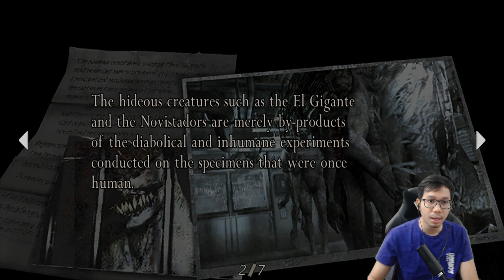KETEMU ZOMBIE TERKUAT - RESIDENT EVIL 4 PART 12